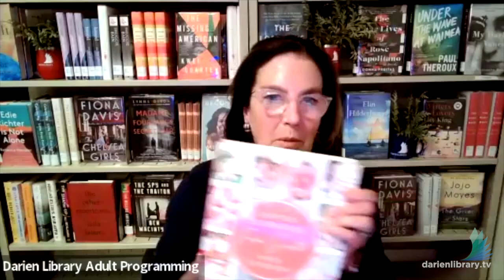Everyday Celebrations with Maria Provenzano: Festive Cocktail and Dessert Demonstration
On Thursday, November 17, 2022, Darien Library welcomed Maria Provenzano, author of Everyday Celebrations from Scratch.

A soon-to-be family favorite, Everyday Celebrations From Scratch is a must-have creative combination of cookbook and craftbook.  Chapters are organized in unique and novel ways: commemorating a moment, establishing a tradition, honoring a relationship, or simply having fun with loved ones. The recipes within each chapter are simple and delicious and the DIY craft projects are thoughtful and achievable. Watch as author Maria Provenzano whips up a fun and festive holiday cocktail and an easy chocolate and peanut butter dessert and talk fun DIY crafts that complement the occasion.

As Maria states, “I wrote this book because I believe that everyday moments are worth celebrating. My mom was all about making the little things important. She also made days she knew were important for us a big deal. I may not remember a handful of birthdays, but I remember studying really hard for an important test and waking up the morning of the test to an inspiring breakfast spread that my mom made with a good luck charm and note. I don’t remember the test (or, truthfully, even the subject) but I remember the breakfast and the comforting feeling that the work I did was seen and appreciated, and that there was someone who was rooting for me.”

About the Author:
Maria Provenzano is a lifestyle expert who loves inspiring others through crafting and unique recipes. She believes in all things homemade and hopes to encourage others to add a bit of creativity and fun to every day. Her website, From Scratch with Maria Provenzano, is a resource for numerous magazines, including Bake from Scratch, Taste of Home, Luxe Life Magazine, and Focus. She has also been featured on such sites as The Local Moms Network, Lauren Conrad, Refinery 29, CafeMom, and Giada De Laurentiis’s Giada: A Digital Weekly. She has been a featured guest on Hallmark Channel’s show Home & Family, sharing her love of homemade crafts, food, and do-it-yourself projects. Maria is a native of the Great Lakes state of Michigan.